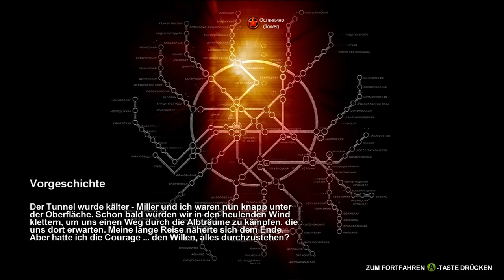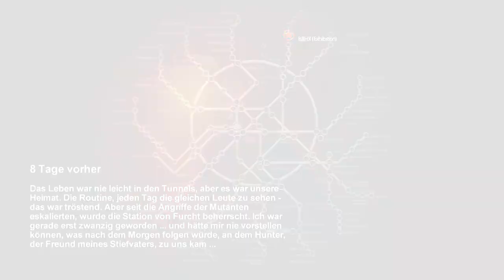Let's Play Metro 2033 - Part 01 German Deutsch Gameplay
Metro 2033 - Let's Play Metro 2033 - German/Deutsch Walkthrough Gameplay
Let's Play - Metro 2033 Gameplay with Commentary (German/Deutsch)
Let's Play - Metro 2033 - German/Deutsch Part